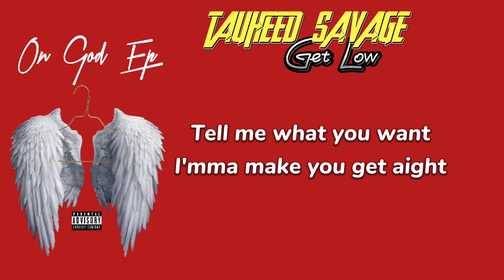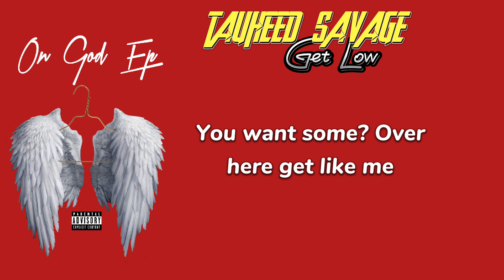Tauheed Savage - Get Low (Lyric Video)